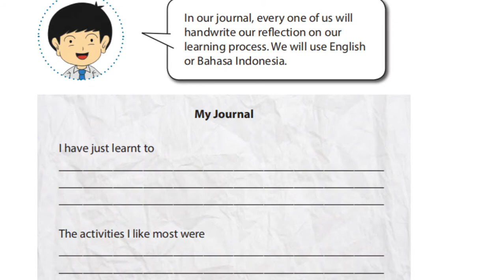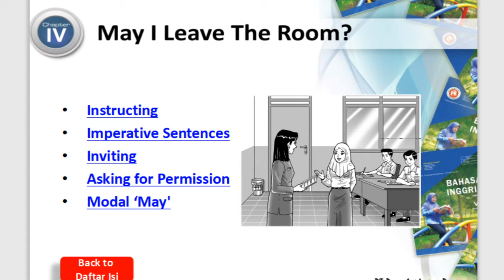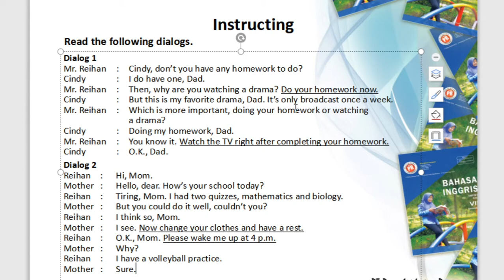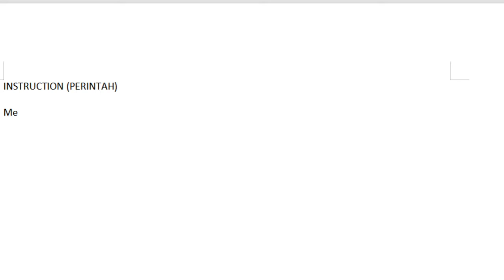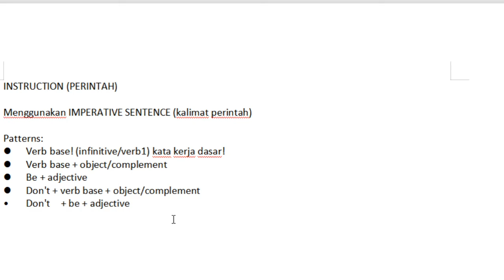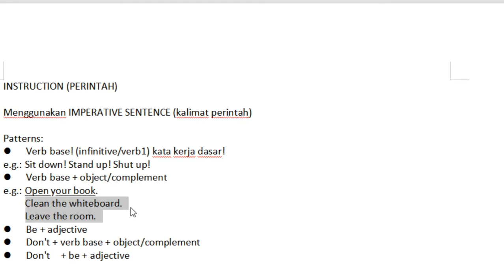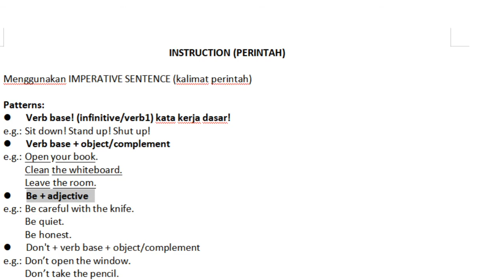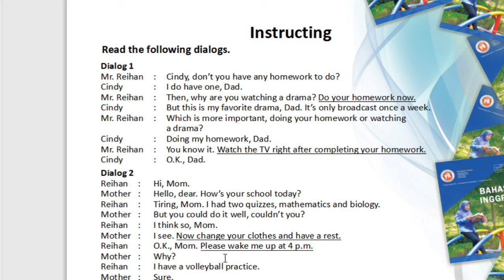8 A/B (B. INGGRIS) - SENIN, 12 OKTOBER 2020